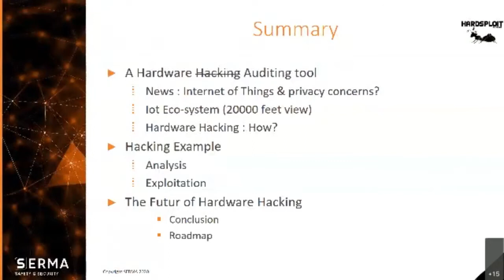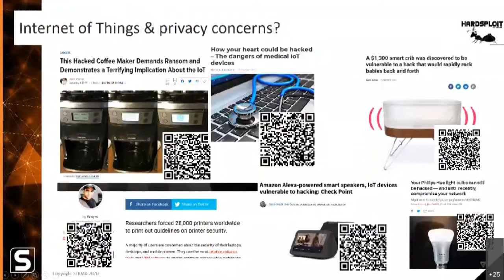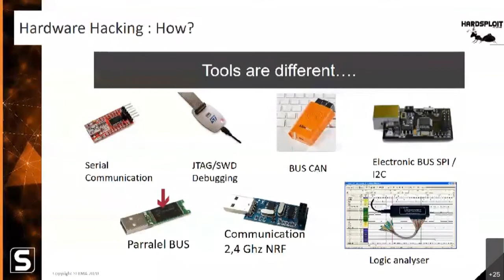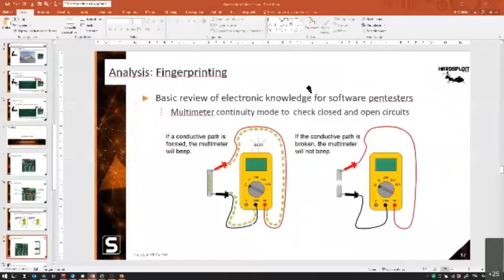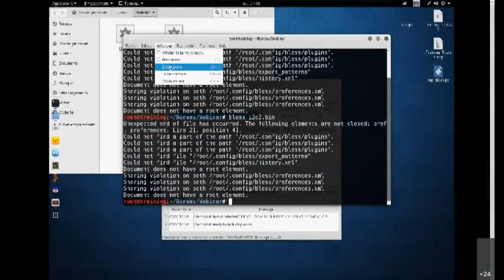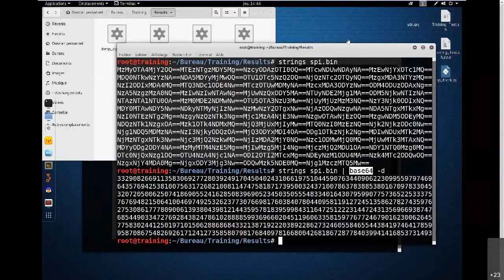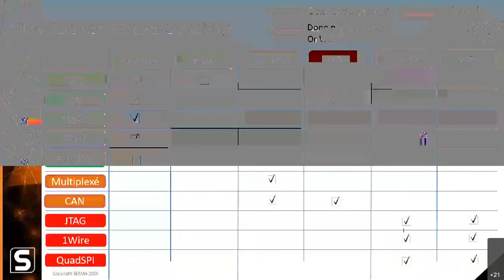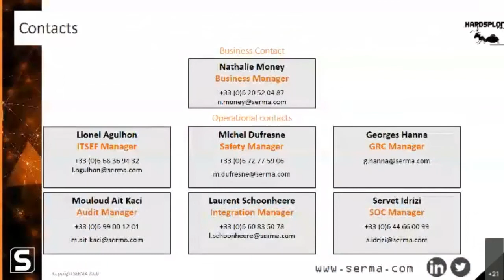[WEBINAIRE] Comment auditer simplement la sécurité des appareils IoT ?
Rediffusion du WEBINAR du 1er octobre 2020 présenté par SERMA Safety & Security. Le webinar porte sur la sécurisation des appareils IoT au travers de l’outil Hardsploit.

SERMA Safety & Security, votre interlocuteur unique pour la sécurité et la sûreté de fonctionnement de vos produits et systèmes. Parce que la Cybersécurité et la Sûreté de fonctionnement sont étroitement liées et que la Sécurité des objets connectés doit être maitrisée au niveau système, SERMA Safety et Security a développé une offre unique intégrant Expertise, Évaluation, Conseil et Formation couvrant le matériel, le logiciel et les systèmes d’information. Notre panel d’offres de services couvre l’ensemble des besoins en sécurité des SI : Audit, Conseil, Services Managés, Intégration de solutions. Notre approche offensive et défensive intégrant l’innovation continue, et la diversité de nos retours d’expérience nous positionnent en tant qu’expert reconnu en cybersécurité.